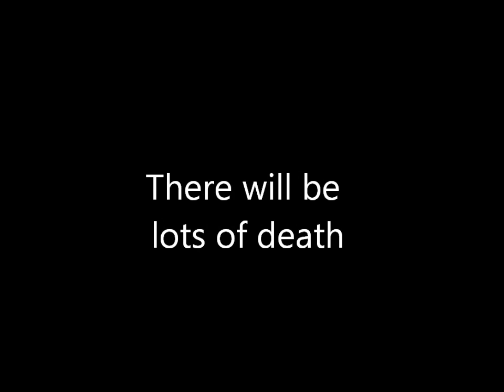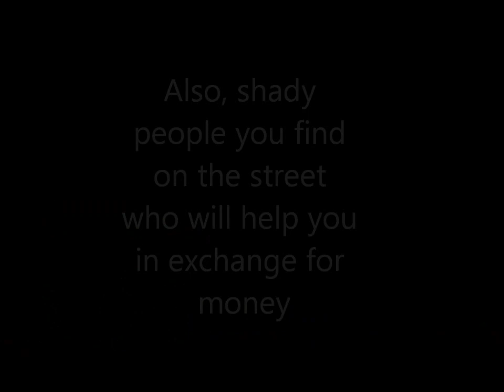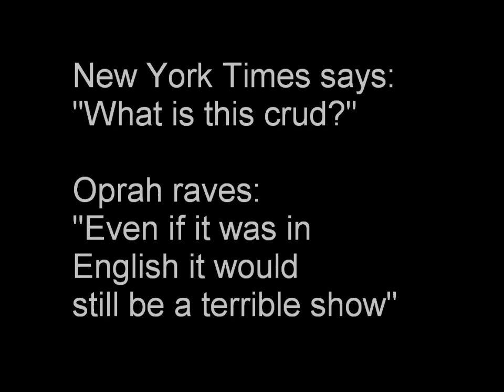Israeli tv show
A parody of SNL's British Movie that I made for a school project